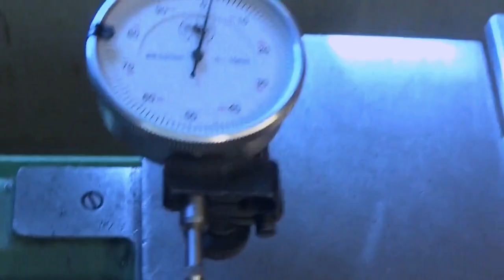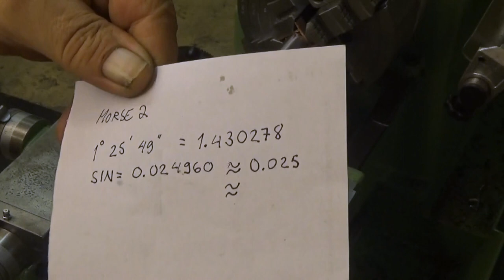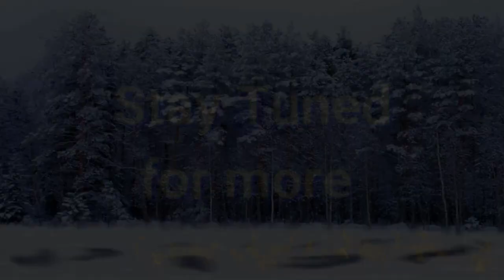Rotating Platform For Multifix 6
Remaking the shaft. The previous shaft had too much runout. Maybe my new Bison four jaw chuck solves the runout problem.